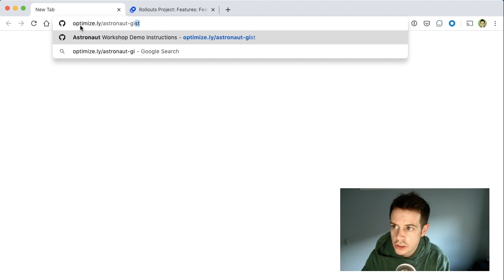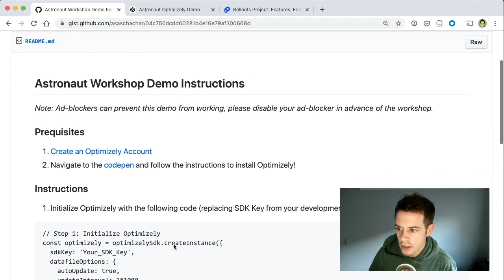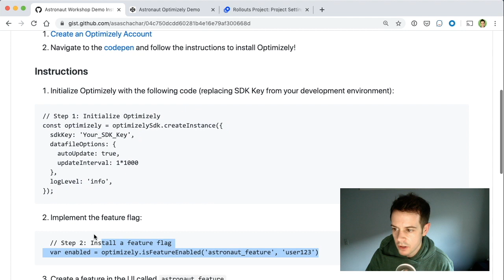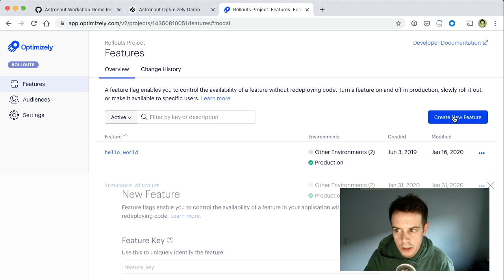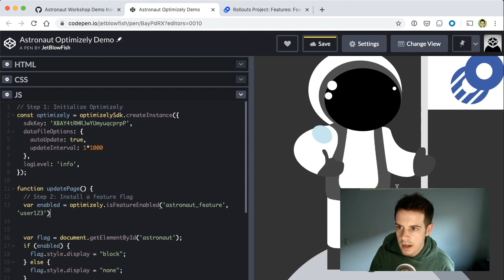Implementing Optimizely's Astronaut Demo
Follow along the instructions to see how to implement the first two capabilities shown in the Optimizely Astronaut Demo featured in this previous video

Optimizely Rollouts provides free feature flags for development teams. Easily roll out and roll back features in any application without code deploys. Mitigate risk on every feature of your roadmap. Sign up for a free account here:

by Asa Schachar
Principal Developer Advocate @ Optimizely